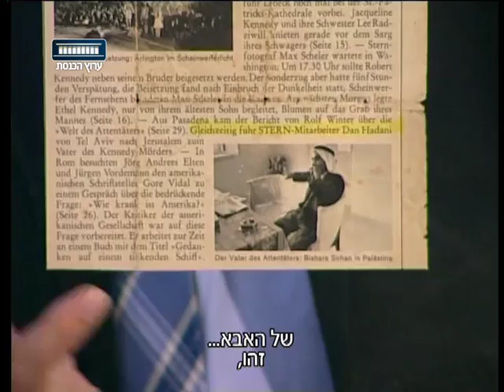ערוץ הכנסת - היו ימים אהרון ברנע מראיין את דן הדני 18.10.2017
אהרן ברנע מראיין את דן הדני, לשעבר מנהל סוכנות צילום ועיתנות